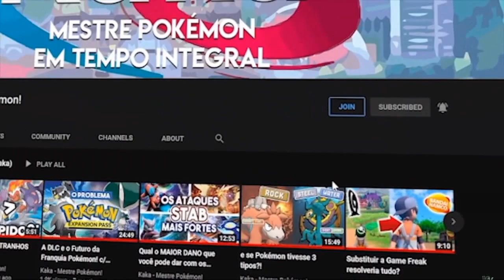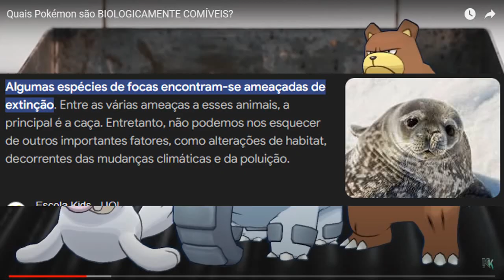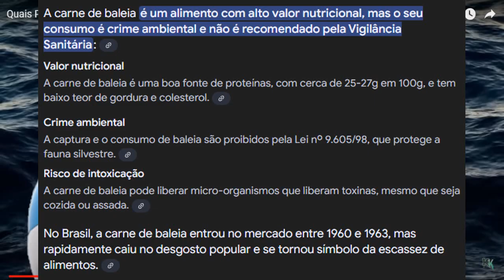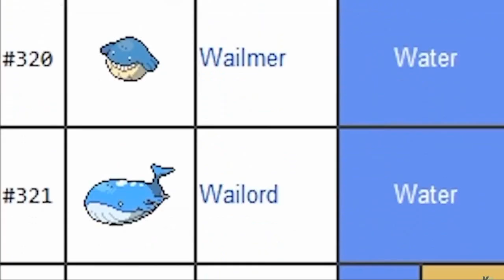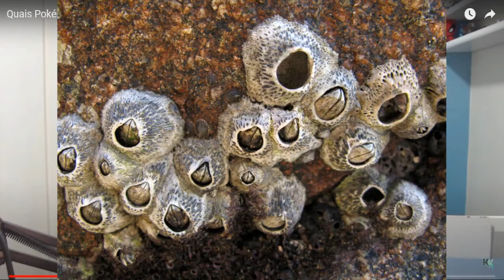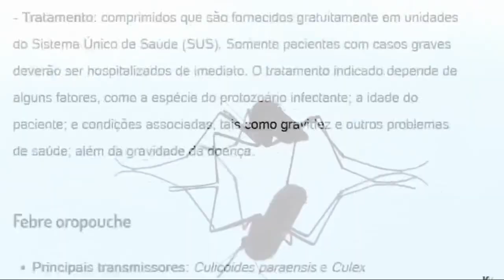Análise gastronômica de Pokémon - RD reage a Kaka (mestre Pokémon)